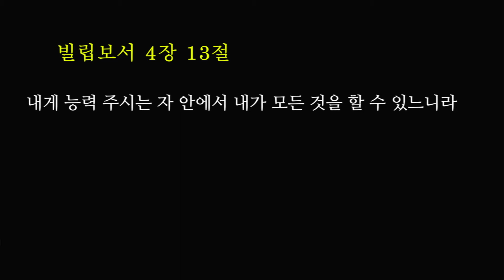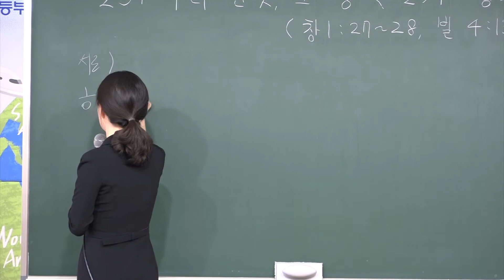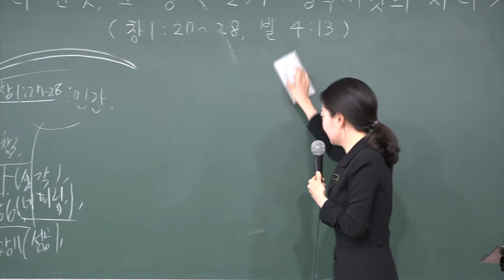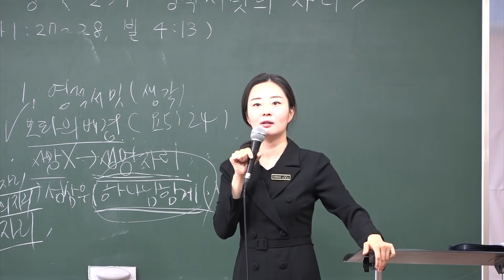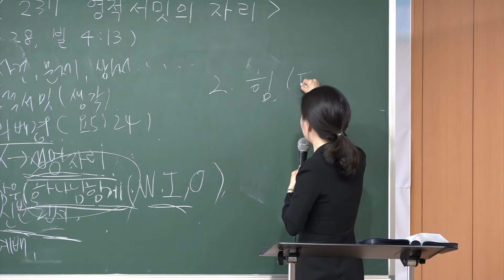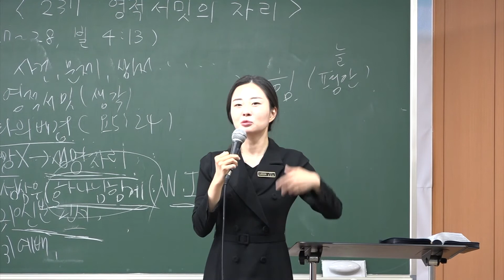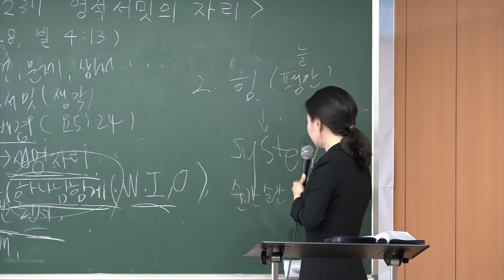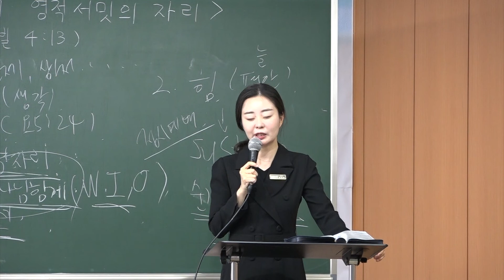20210411 초등부 예배 "237 나라 빈곳, 그 땅, 237의 영적 서밋의 자리" (창세기 1:27~28, 빌립보서 4:13)- 김민정 전도사님 -(대구하나교회)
20210411 초등부 예배 "237 나라 빈곳, 그 땅, 237의 영적 서밋의 자리" (창세기 1:27~28, 빌립보서 4:13)- 김민정 전도사님 -(대구하나교회)